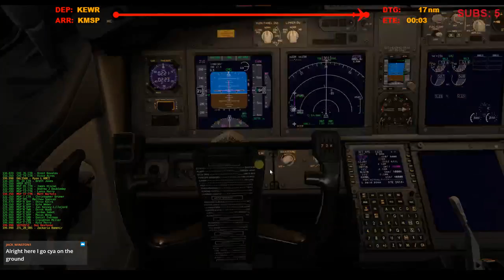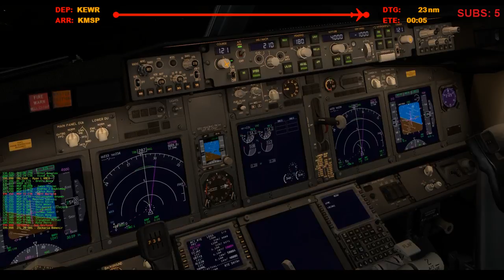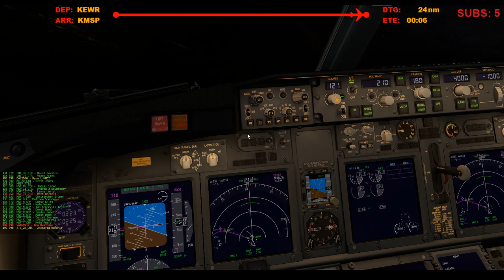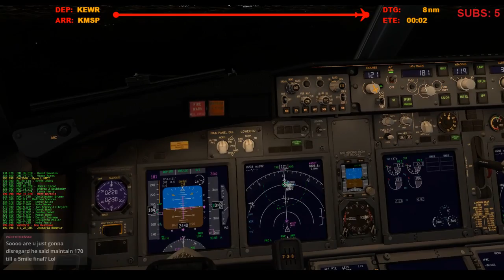Northern Migration FNO | Sun Country 234 | Approach & Landing at KMSP | VATSIM Event!!! (Full ATC)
Broadcasted live on Twitch on August 2, 2019 -- Watch live

Runway 12L.

Wanna help buy add-ons/upgrades/hardware?

Honorary Tippers:
CameronWeir
LarryCanari
xICocoSlayzI
DavidB
NathanGrahamAviation
ShaneFSX
EggMcMuffin
RileyOldfield
OCrazyBear
micah_vobora
Spankmynutz88
FlightSimStream
Stease1337
Msp_NeedTraffic_Jordan

X-Plane 11 Addons/Plugins:
Zibo 737/738/739
XSquawkBox
AutoGate
HeadShake
FlyWithLUA
LandingRate
ASXP